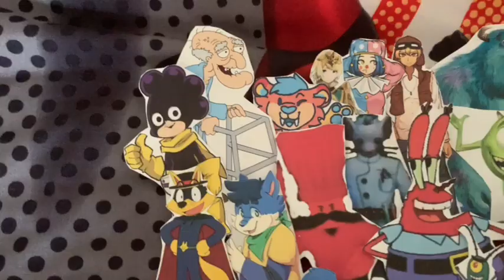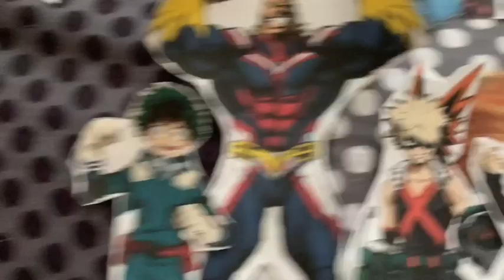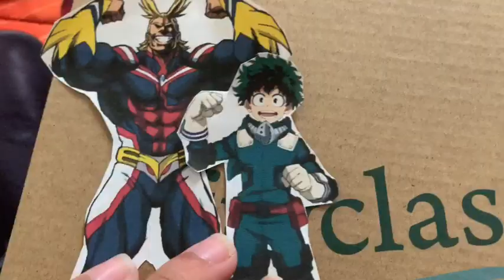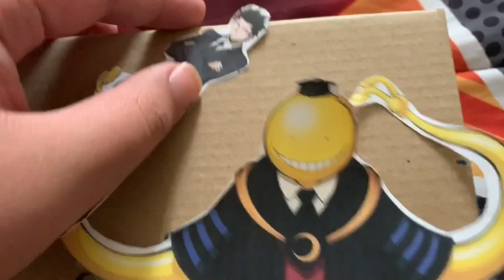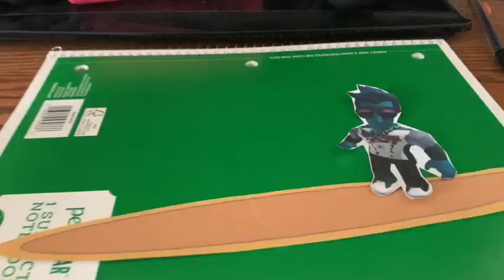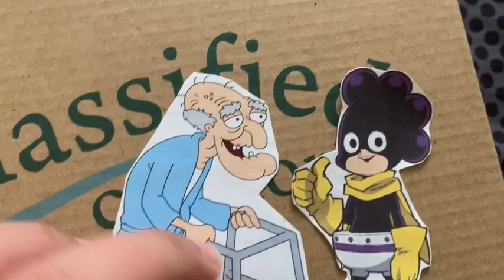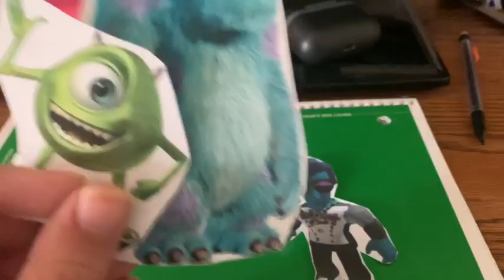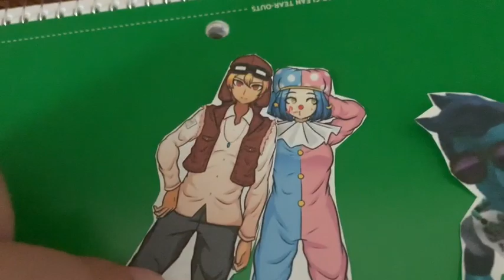Total Paper Island: Ridonculous Race Episode 2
(S8 Ep.2: Flopping Like A FISH!!!)